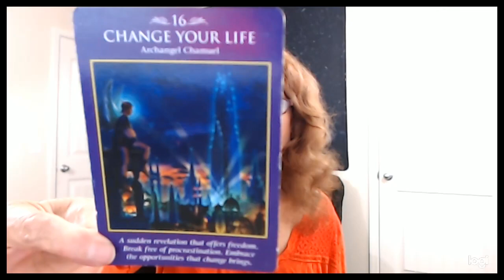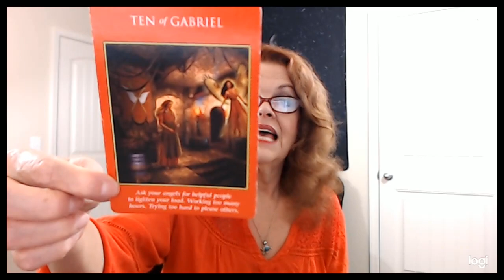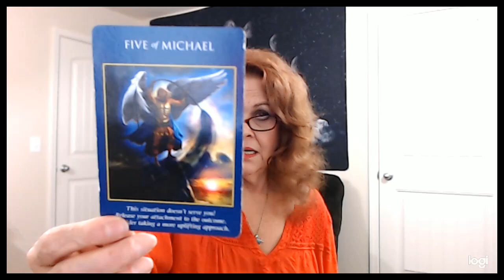Aquarius May 4, 5, 6, 7, 2020 YOU Take Control!